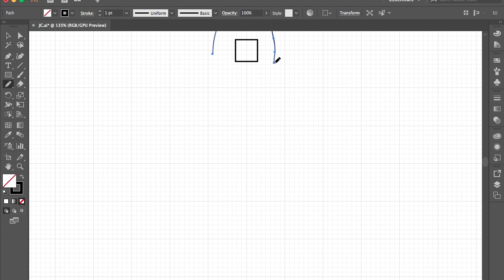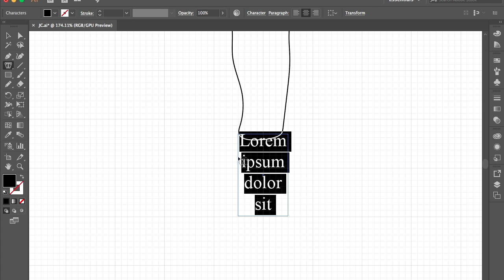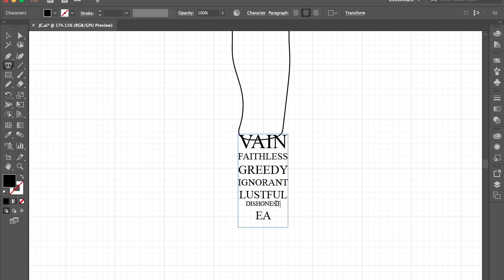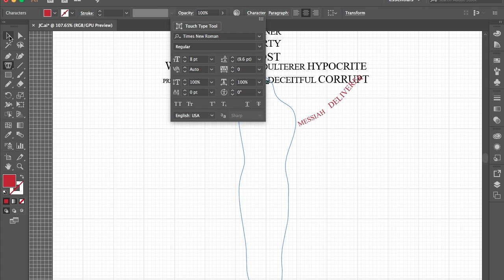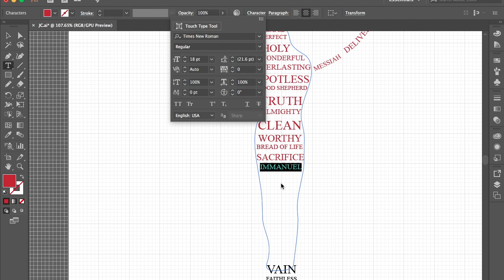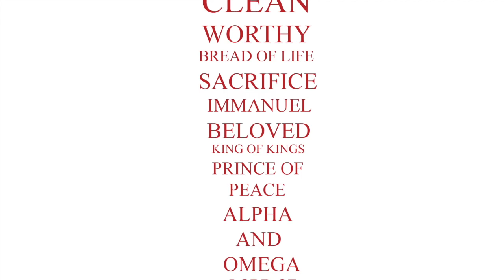Adobe Illustrator Timelapse – Mercy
Bethel Music – Mercy